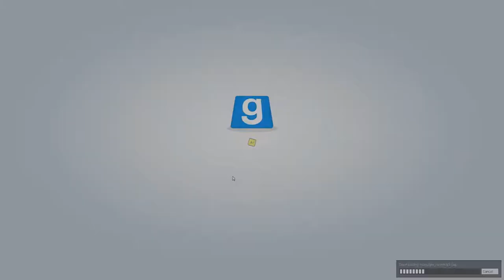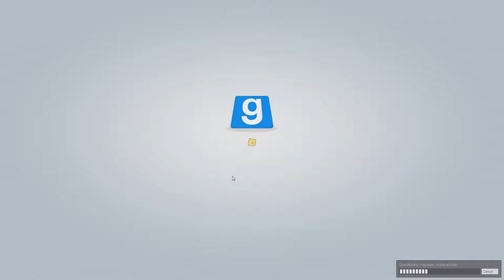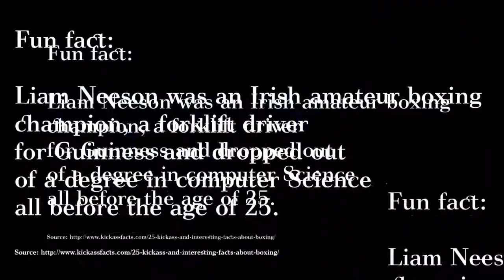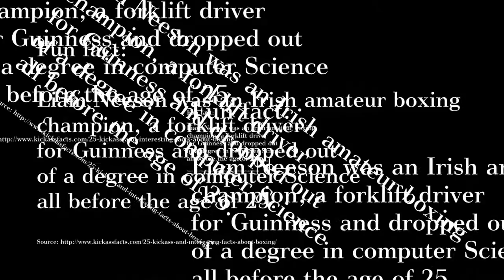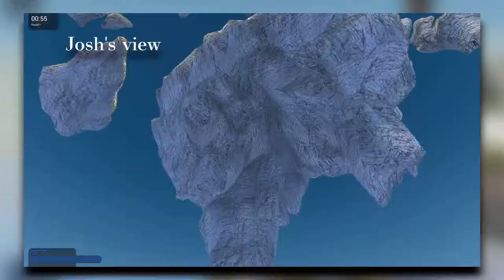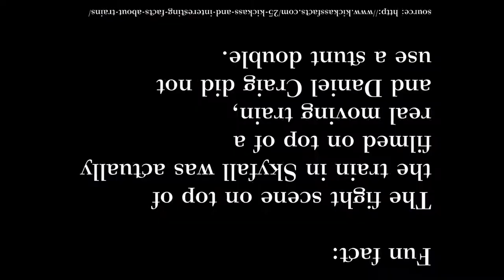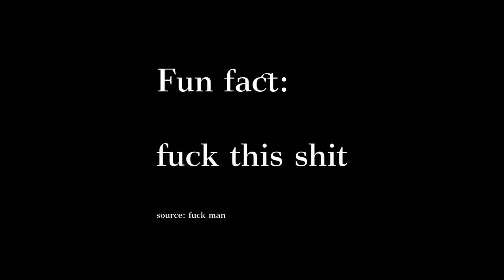THE VOID | Reginald Bridge: GMod Hide & Seeks Funny Moments #10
Will someone ever make out with Josh? WATCH TO FIND OUT PLS

Chilly